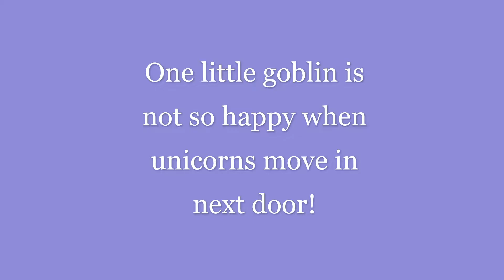Unicorns Are the Worst!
Unicorns Are the Worst by Alex Wallin
From the publisher:

Perfect for fans of "Dragons Love Tacos" and "Unicorn Thinks He’s Pretty Great," this wildly funny and imaginative picture book celebrates the value of differences as a grumpy goblin gets to know his new unicorn neighbors.
It’s an undeniable fact that unicorns are the worst!
Magic is serious business, but all unicorns do is frolic around, have tea parties, and leave glitter all over the place! They’re nothing like goblins—practical and hard-working, who can put magic to good use! Unicorns aren’t helpful at all.